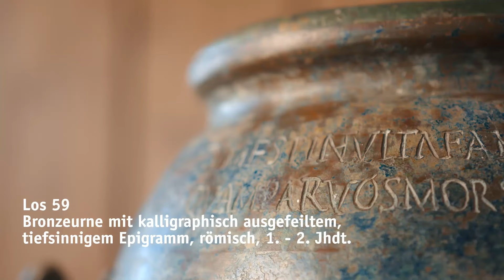A Roman bronze urn with profound epigram in sophisticated calligraphy, 1st - 2nd century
Urn of exceptionally beautiful design. The conical base is beaded at the rim and widens somewhat like a funnel after the narrowest part. The egg-shaped body of the urn is soldered to this narrow base. A hollow groove above the shoulder, above which the lip of the rim, which is curved outwards and offset inwards to accommodate the lid. At the transition from the belly to the shoulder, two horizontally arranged handles with attachments in the form of openwork palmettes are soldered on opposite sides. The handles curving elegantly upwards, profiled in the centre by three vertical bulges and on the sides by three horizontal flutes. Two turning grooves running around at the lower edge of the handles. The lid on the top divided from the outside to the inside by a wide bead, a concavity and a slight central bulge, the height of which is marked by three concentric, deeply carved circles. In the centre, a vertical rectangular handle plate connected by a round pin to a disc under the lid. This device can be used to open or close a perforation on the side of the handle plate.
The feeding of the dead was an integral part of the ancient culture of remembrance; at commemorative ceremonies the dead person was thought of and experienced as present, symbolically participating in the ceremony of the living at a funerary banquet through offerings of food or drink. The sealing mechanism could be interpreted as ensuring the immediate provision of the deceased with these offerings.
Special attention should be paid to the evocative inscription on the shoulder of the urn, which aptly expresses the transience of all things in a two-line verse, known as an "elegiac distich":
QVANTVM EST IN VITA FAMAE VIRTVTIS HONORIS / ENAT QVAM PARVOS MORS REDIGIT CINERES.
A literal translation of the well-chosen words in Latin into English is cumbersome and only a freer paraphrase is able to lend fluency to the motto: "How much there is in life of glory, virtue and honour, is shown by how small a heap of ashes death makes of it.". The letters have been chiselled onto the outside of the urn, well-proportioned and precisely measured. Both the poet and the calligrapher demonstrated mastery of their craft in the execution.
An eloquent document of Roman material and intellectual culture of great rarity. Surface with spotty patina with shades of green, blue and brown. Fragile areas due to mineralisation and minimal chipping in the lower third of the urn, expertly restored and stabilised from the inside. Height with lid 46 cm.
📅  16th May 2022 | Start: 10:00 am (CET)

Lot 59